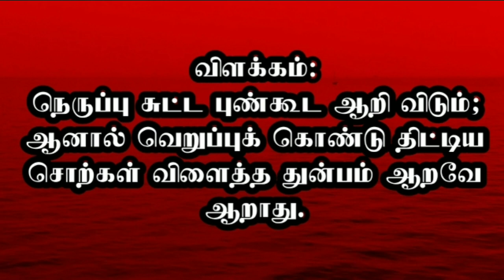குறள் சொல்லும் கதை-08|Thirukkural story in tamil